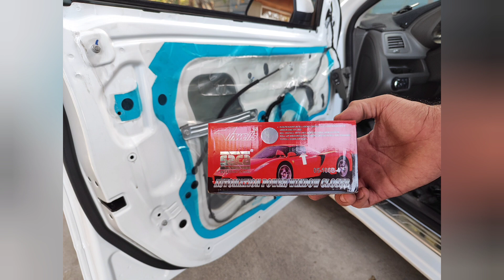COBALT AVTOMABILIGA OʻZINI PULTIGA OYNA KOʻTARADIGON RELE OʻRNATISH